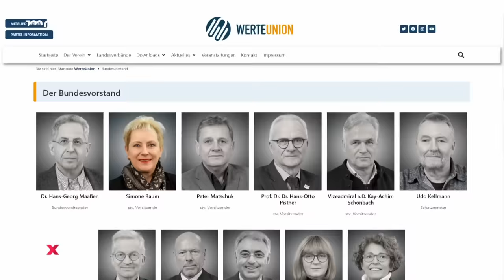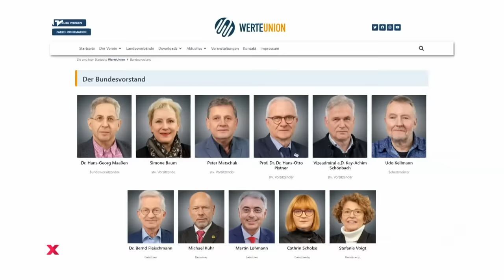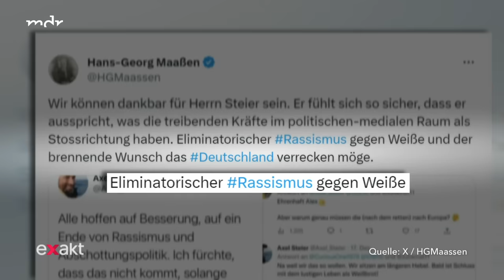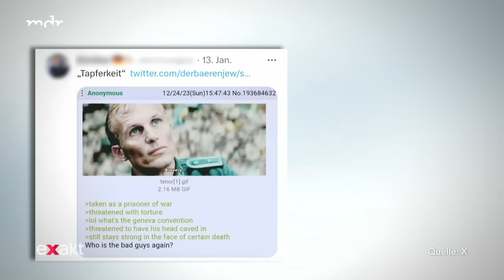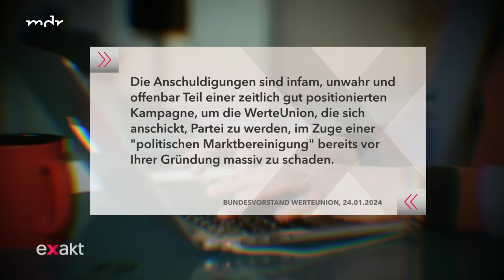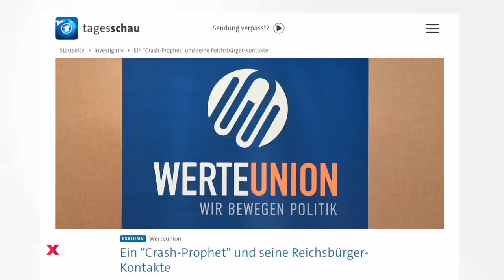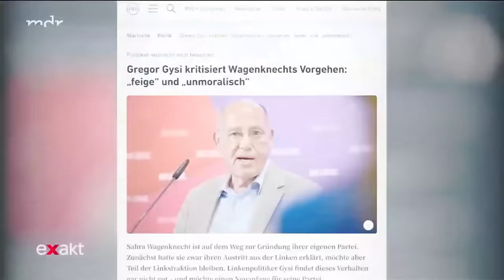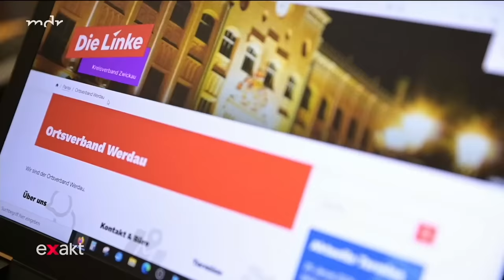Wagenknecht und Maaßen – mischen ihre neuen Parteien Linke, CDU und AfD auf?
wagenknecht

Die ehemalige Linken-Ikone Sahra Wagenknecht und der frühere Chef des Verfassungsschutzes Hans-Georg Maaßen gründen neue Parteien: das Bündnis Sahra Wagenknecht (BSW) und die Partei der Werteunion. Was bedeuten ihre neuen Parteien für AfD, Die Linke, SPD, CSU, Grüne, Freie Wähler und das deutsche Politik-System?

Die Werteunion um den früheren Chef des Verfassungsschutzes Hans-Georg Maaßen will als neue Partei bei Wahlen antreten. Wo steht der CDU-nahe Verein, der anstrebt, eine Partei zu werden? Und wer sind in dieser neuen politischen Gruppierung die handelnden Personen?

Von Hans Pistner, Chef der Werteunion Thüringen, liegen uns Emails vor, die er über einen Verteiler der Werteunion an Mitglieder verschickt hat. In einer Nachricht verglich er den Corona Virus mit Migranten. Der Vorsitzende der Werteunion Hans-Georg Maaßen trat in den vergangenen Jahren mit immer radikaleren Äußerungen in die Öffentlichkeit.

So behauptete er, Flucht und Migration würden gezielt genutzt, um Deutschland zu schaden, wie in einem Interview im Sommer vergangenen Jahres.

Auch das Bündnis Sahra Wagenknecht (BSW) will als neue Partei in bei den Europawahlen und Landtagswahlen antreten. Nun ist die Organisation von Wagenknecht auf Mitgliedersuche – Werden auch bei der Partei Die Linke Mitglieder gezielt abgeworben?

Ein Film von Marcel Siepmann, Claudia Euen, Andreas Rummel und Daniel Sagradov.

📍 Mehr von MDR Investigativ?

Kapitel
00:00 Werteunion Thüringen – Vorsitzender Hans Pistner verweigert ein Interview bei Mitgliederversammlung
00:34 Das Geheimtreffen von Politikern und Rechtsextremisten in Potsdam
01:28 Vergleiche von Migranten mit Corona-Virus: Wo steht der Verein Werteunion politisch?
01:57 „Rassismus gegen Weiße“ –Wird Hans-Georg Maaßen noch radikaler?
03:28 Findet im Umfeld der Organisation rechtsextreme Vernetzung statt?
05:25 Zusammenarbeit der Werteunion mit rechts außen
06:50 Moderation Wiebke Binder
07:23 Aufbau der neuen Wagenknecht-Partei BSW in Sachsen
08:30 Wie bekommt die Wagenknecht-Partei Mitglieder?
09:30 Werden Mitglieder aus der Linken abgeworben?
11:05 Ermittlungen laufen – Beschimpfungen und Drohungen an Nicole Anger, Die Linke
11:47 BSW-Mitglieder sind zuversichtlich